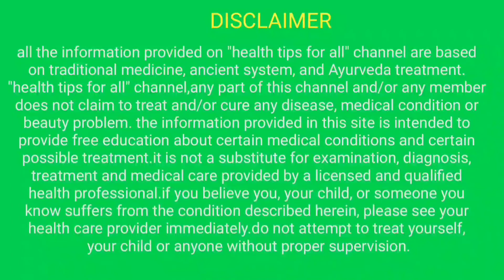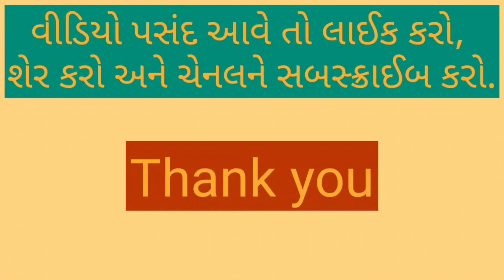કોલેસ્ટ્રોલ ઘટાડવાના ઉપાયો/how to lower cholesterol level/cholesterol કોલેસ્ટ્રોલ ઘટાડવા માટે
કોલેસ્ટ્રોલ ઘટાડવા ના ઘરેલુ ઉપાય

કબજીયાત માટે ઈસબગુલ:

કબજીયાત માટે ત્રિફળા ચૂર્ણ :

હરડે ચૂર્ણ :

ગેસો ફાસ્ટ :

હૃદય રોગની દવા:

હૃદયને મજબૂત બનાવવા માટે અર્જુનારિશ્ટ :

હૃદય માટે અર્જુનની ટેબલેટ :

હૃદયની તંદુરસ્તી માટે ની દવા :

૧. ડાયાબિટીસ માટે જાંબુનો પાઉડર

૨. ડાયાબિટીસ માટે જાંબુ કારેલાનું જ્યુસ

૩. ડાયાબિટીસ માટે આમળા જ્યુસ

૪. ડાયાબિટીસ માટે એલોવેરા જ્યૂસ

૫. ડાયાબિટીસ માટે કારેલાંની ટેબલેટ

૬. ડાયાબિટીસ માટે ઉપયોગી પુસ્તક

૭. ડાયાબિટીસ : નિદાન અને નિયંત્રણ

૧. પથરીની આયુર્વેદિક દવા

૨. પથરી માટે જાંબુનો પાઉડર

૩. પથરી દૂર કરવા માટેનું ચૂર્ણ

૧) દરરોજ સવારે લસણની 3 કળી ચાવીને ખાવી
૨) કાચી સોપારી નું નિયમિત સેવન કરવાથી કોલેસ્ટ્રોલ ઓછું થાય છે
૩) સૂકી મેથીનો પાઉડર ફાકવાથી ફાયદો થાય છે
૪) સૂંઠનું ઉકાળેલું ગરમ પાણી પીવાથી કોલેસ્ટ્રોલ ઓછું થાય છે
૫) તજનો પાઉડર અને મધ મિક્સ કરી ચાટવાથી કોલેસ્ટ્રોલ ઘટે છે
૬) આમળા અને એલોવેરાનો રસ પાણી સાથે લેવાથી ફાયદો થાય છે
૭) નિયમિત દાડમનો રસ પીવાથી ફાયદો થાય છે